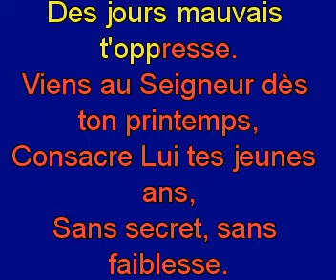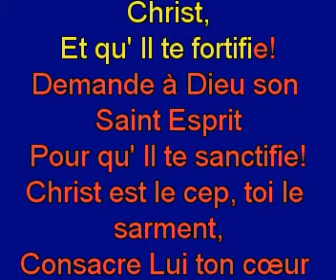Souviens toi de ton Créateur